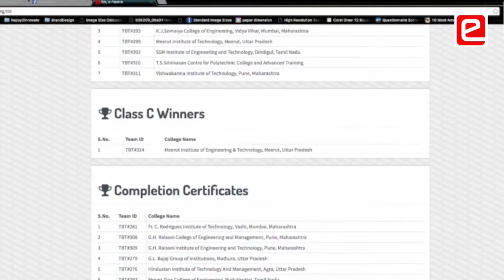Impact of e-Yantra